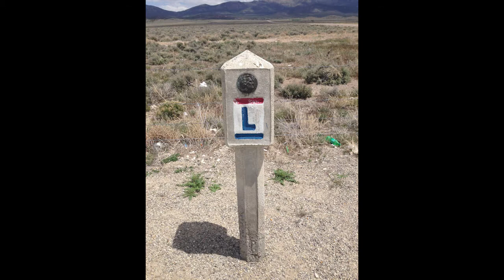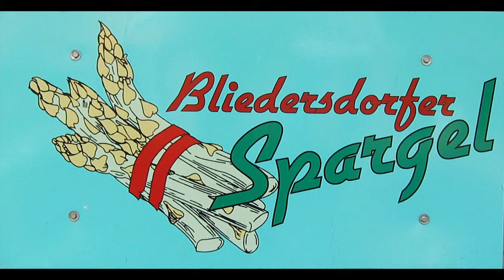Praversham's True Stories - 7 - Bald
This is a thing that happened.

All images used are in the public domain. If they bare any resemblance to what is being said then you should have a good hard look at yourself.